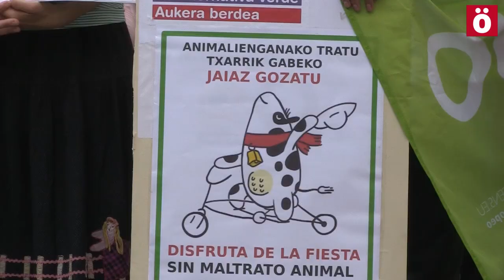Equo se manifiesta por unos Sanfermines sin maltrato animal